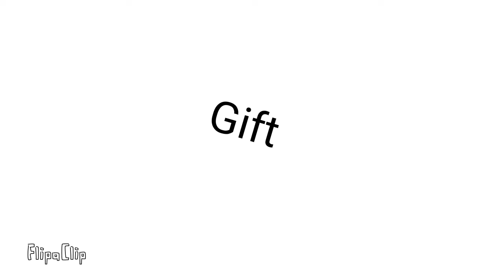Sixth Dimension | Meme Gift